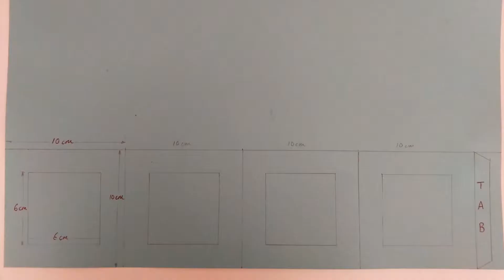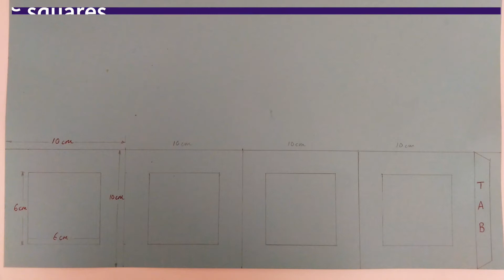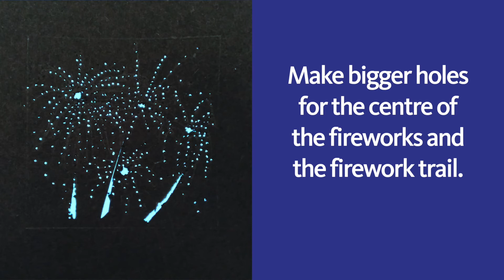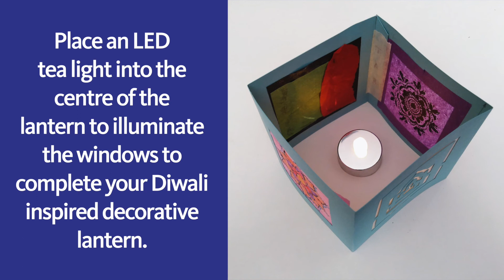Diwali Decorative Lantern, children's online workshop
Make your own decorative lantern inspired by Diwali. Diwali is the Hindu festival of lights.

Diwali symbolises the spiritual ‘victory of light over darkness, good over evil, and knowledge over ignorance’.

Film duration: 4 minutes, 20 seconds